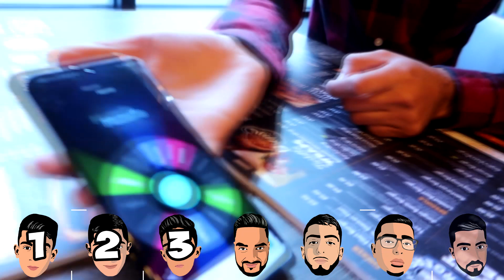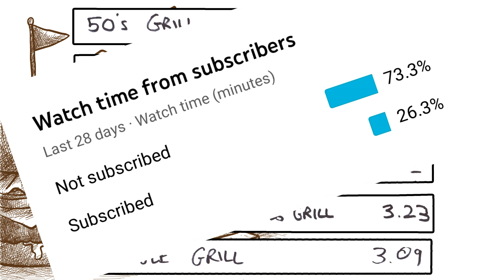JUNGLE Grill [CLOSED] - BRADFORD FOOD REVIEWS #6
Today we are reviewing Jungle Grill on Oak Lane (BD9). It is a fairly new business and they serve a variety of food ranging from steaks, burgers, hot dogs, platters and more, some of which we will be trying in this VIDEO. If you have any other recommendations you want us to review in Bradford, get in contact and let us know.

Here are the rules:
Everyone gets a playing card. Person with the highest card gets to pick first from the MENU. Then no-one else can pick the same item. This way we all have different items to review from the menu, to get a well-rounded overview of the establishment.

Address:
33 Oak Lane, Manningham, Bradford, BD9 4QB

Telephone:
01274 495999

Thank You.

00:00 Intro
01:24 Spin The Wheel
01:33 Order Ranking
02:45 What We Ordered
04:32 Food and Drinks
06:39 Eating the Food
09:34 Our Ratings
14:13 Average Ratings
14:21 Leaderboard
14:39 Outro